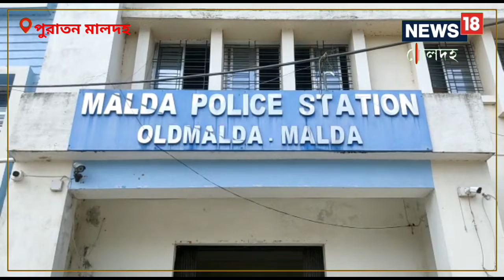কালীপুজোর বিসর্জন ঘিরে দুই পুজো কমিটির সংঘর্ষ,গুরুতর জখম দুই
চলছিল ভাসানের শোভাযাত্রা। দুই ক্লাবের কালি বিসর্জনের শোভাযাত্রা পাশাপাশি যাচ্ছিল নদীর ঘাটের পথে। হঠাৎ একদলের শোভাযাত্রার নাচে ঢুকে পড়ে অপর পক্ষের কয়েকজন। তাঁদের মাঝে ঢুকে নাচতে শুরু করে। এই নিয়েই শুরু হয় বচসা।